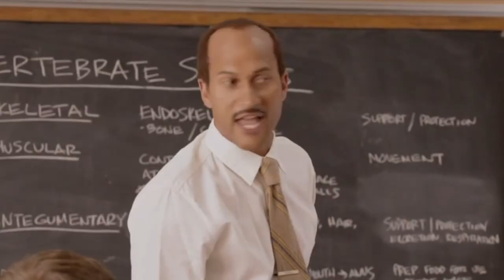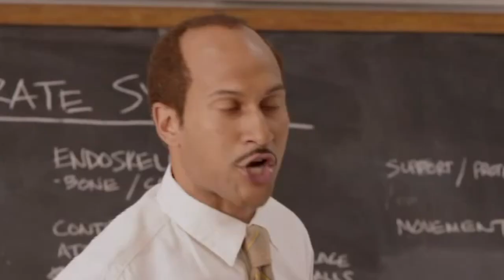"Just Hilary" Moments: Elden Ring Edition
I think the title speaks for itself...